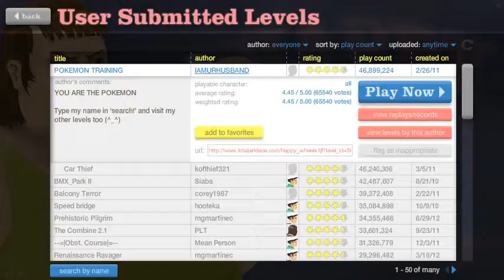FAILS|Pokemon Training|Wheelchair Guy #1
Author: IAMURHUSBAND|
Description: YOU ARE THE POKEMON
Type in my name in 'search!' and visit my other levels too (^_^)
Rating: